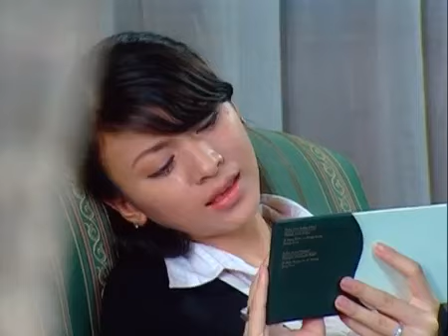Cinta Fitri Season 1 - Episode 33